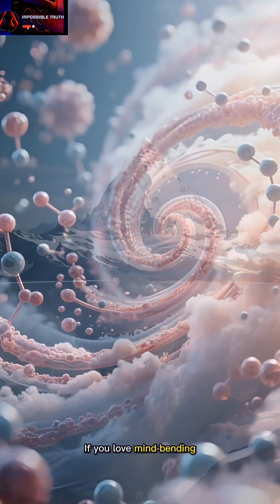WHAT IF OXYGEN DISAPPEARED FOR 5 SECONDS?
Curious about the mysteries of our universe? 🌌
This video explores mind-bending “What If” scenarios, deep-space science, and shocking physics facts that challenge everything we think we know about reality. From cosmic disasters to the secrets of gravity, space-time, black holes, and the hidden forces shaping our world — this is your gateway to intelligent, cinematic science.

If you love learning about the universe, strange phenomena, and the future of humanity… you’re in the right place.